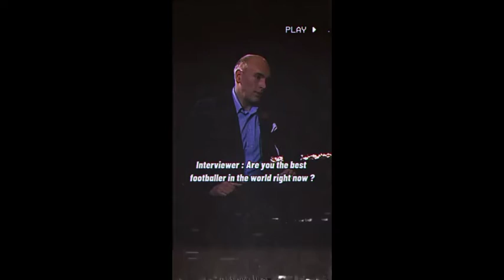Cristiano Ronaldo Football Reels | Football Videos | HD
CRISTIANO RONALDO FOOTBALL REELS COMPILATION - FOOTBALL TIKTOK
In this video, I compilation football reels and tiktok videos. There are ronaldo, messi, neymar, mbappe, halland in the video.

© CR7ISTIANO HD